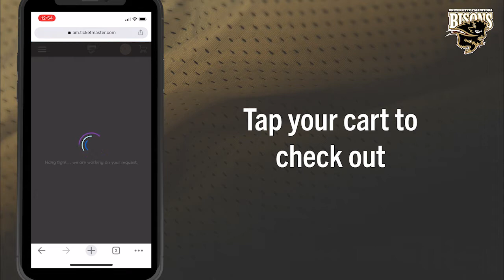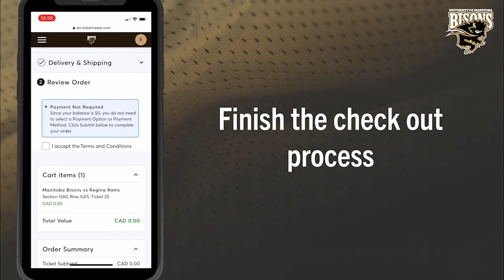How to Get Your Bisons Football Mobile Tickets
For the health and safety of our fans, Bisons football is requiring mobile tickets for games during the 2021 season. Here's step-by-step instructions on securing yours.

*Please note you will need a Ticketmaster account and access to email on your mobile device.